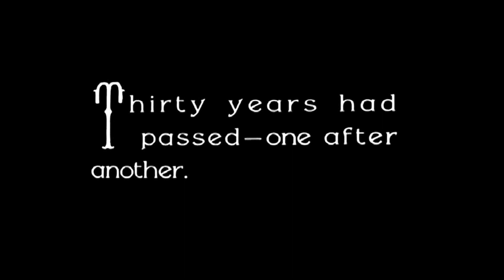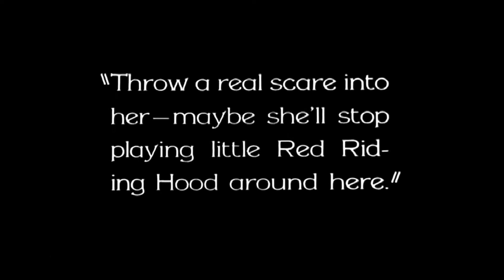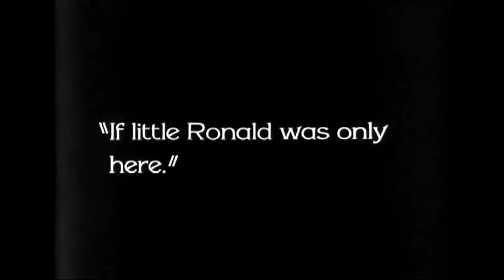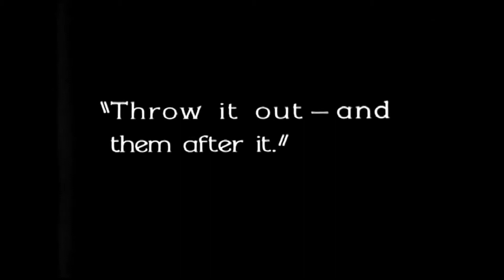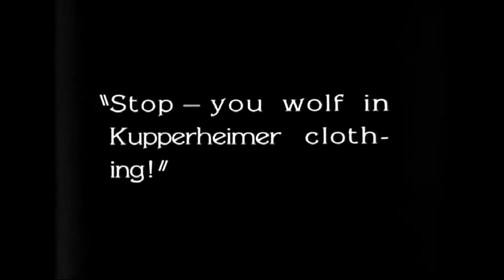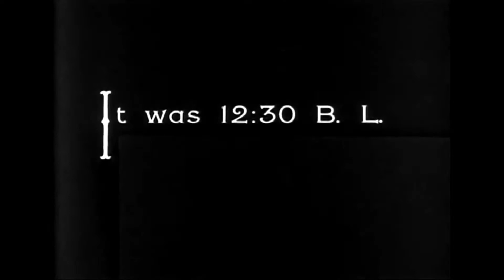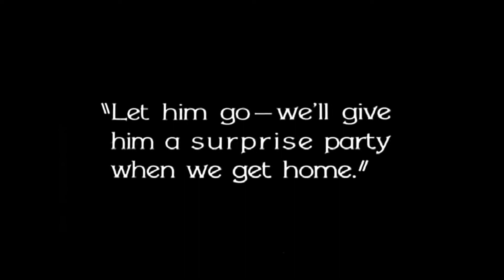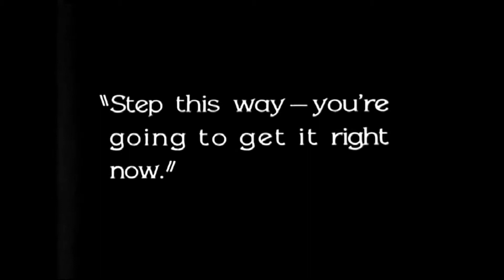Ben Turpin - Why Babies Leave Home(1928)